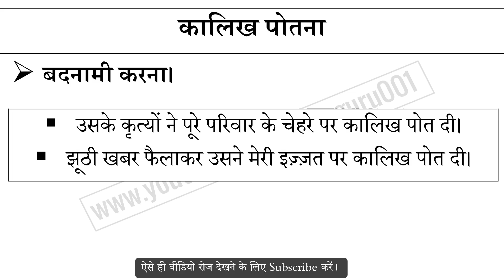कालिख पोतना मुहावरे का अर्थ और वाक्य प्रयोग | Kalikh Potana Muhavare Ka Matlab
कालिख पोतना मुहावरे का अर्थ,
कालिख पोतना मुहावरे का वाक्य प्रयोग,
कालिख पोतना ka hindi me matlab,
कालिख पोतना ke bare me janiya,
Hindi muhavare